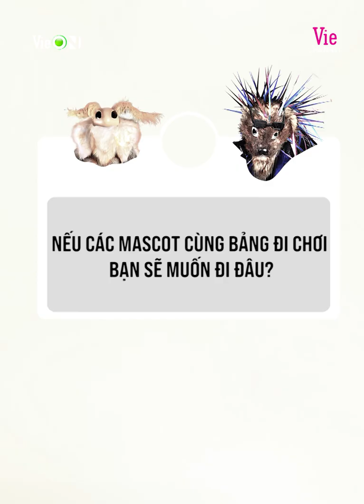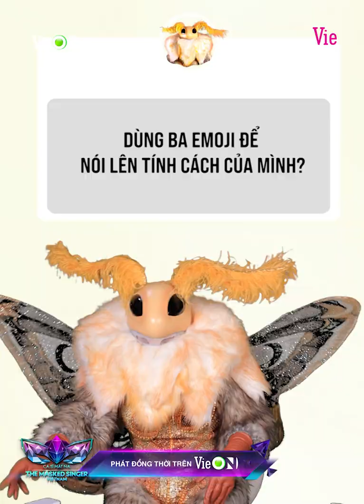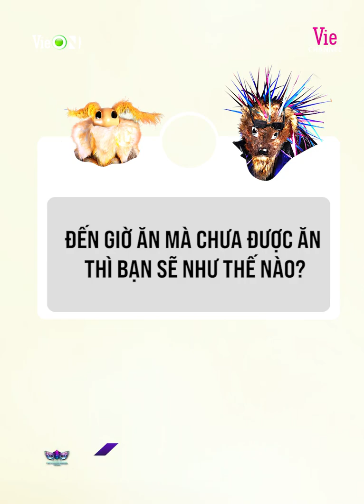Song Luân vẫn chưa biết tại sao mình độc thân, Bướm Mặt Trăng siêu lười | The Masked Singer Vietnam